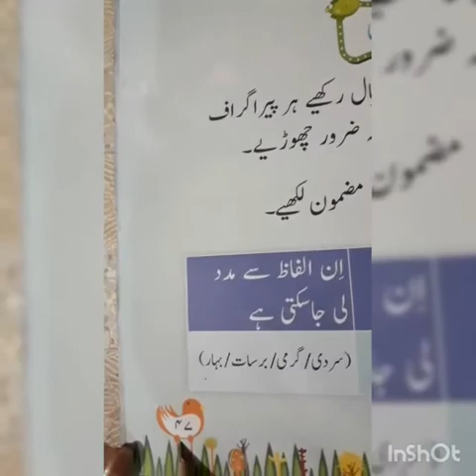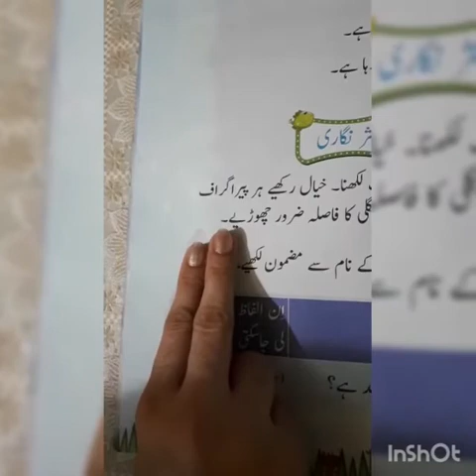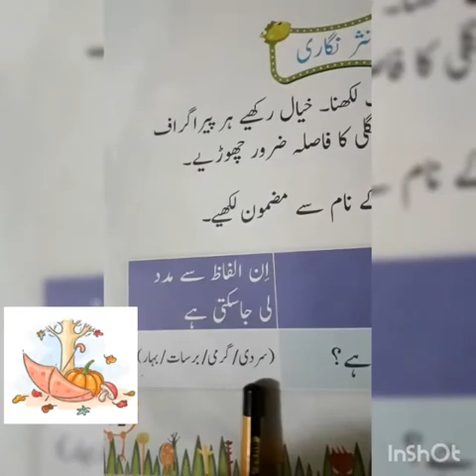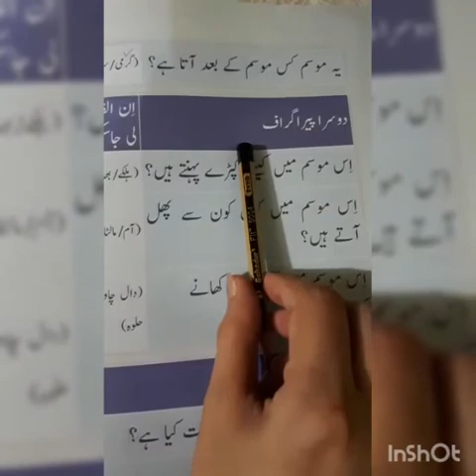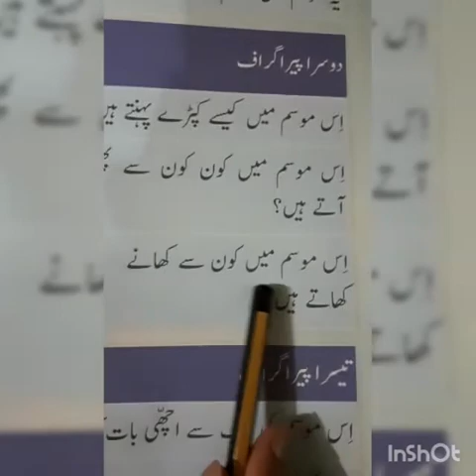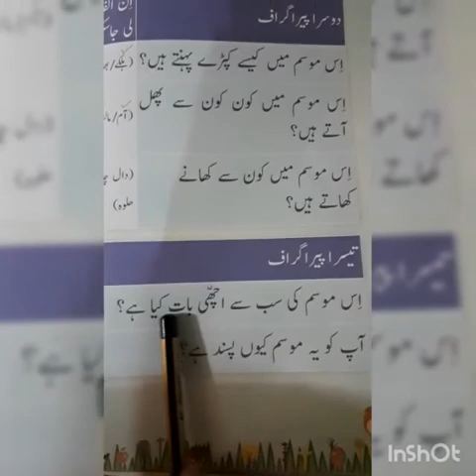Class 2, Urdu Part 1,(20th August, Thursday)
Video from Masood Haider